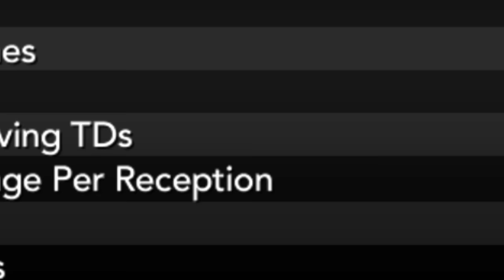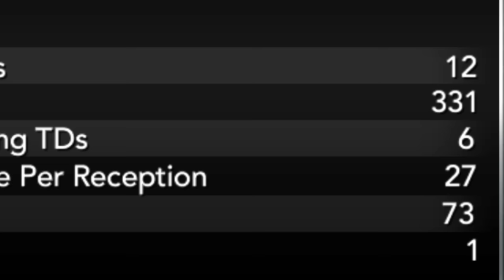1 Year as "PRIME" Tavon Austin...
💯Bordeaux inspired me to make this style of content